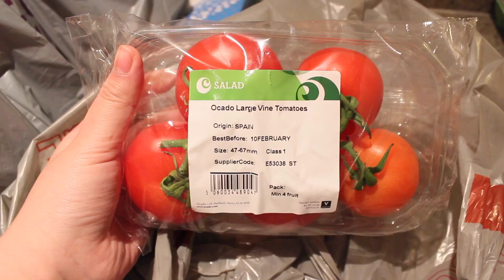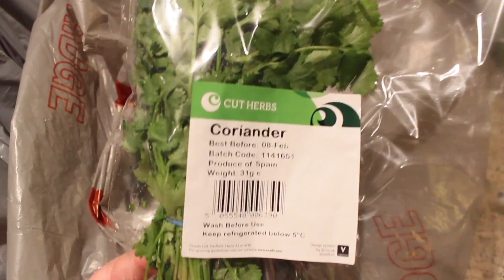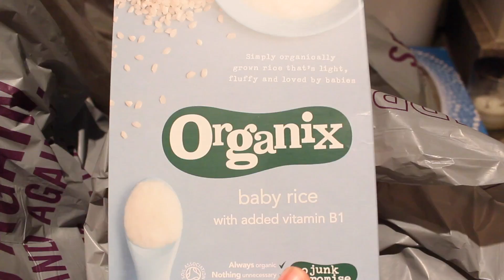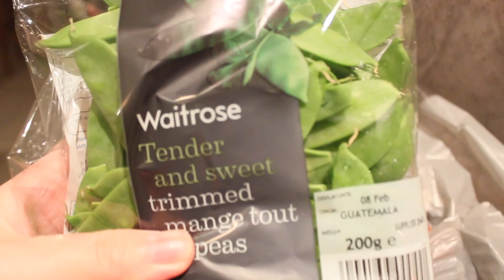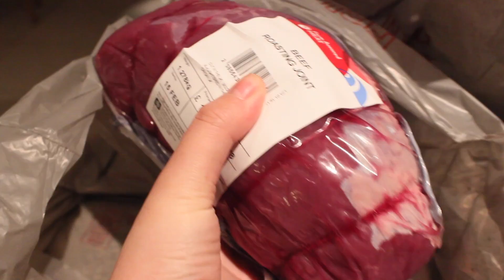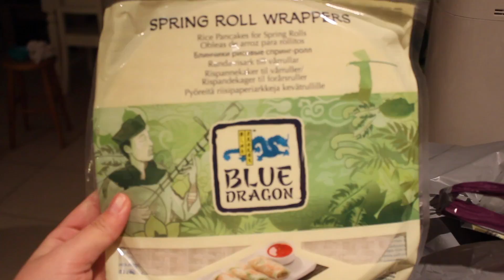一个星期超市购物分享